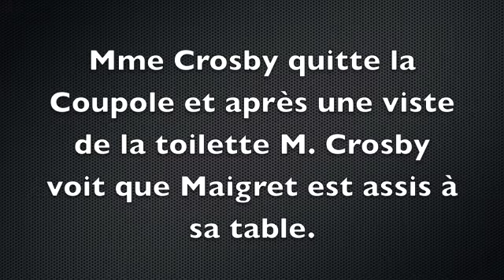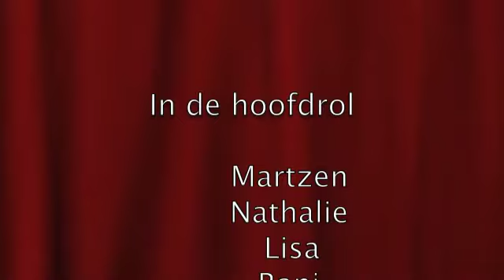La tête d'un homme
Mijn eerste project